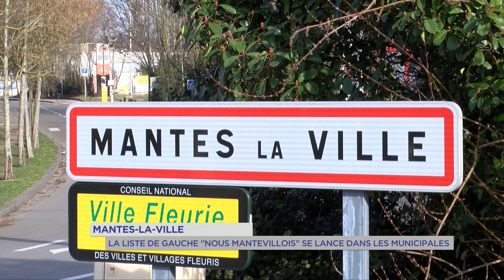Yvelines | Mantes-la-Ville : la liste de gauche "Nous mantevillois" se lance dans les municipales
C'est la seule commune d'Île-de-France, dirigée par le Rassemblement National : Mantes-la-Ville. Depuis ce samedi 16 février, une première liste pour les élections municipales a été lancée officiellement. Une association baptisée " Nous mantevillois " avec une orientation politique de gauche.